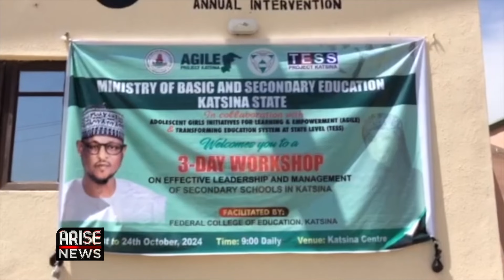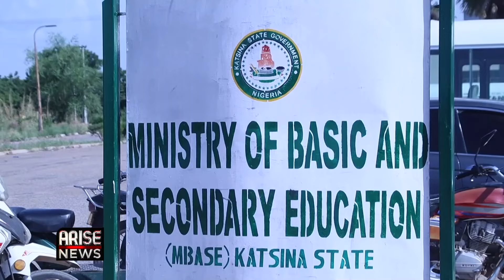KATSINA SETS NEW STANDARD FOR SCHOOLS PRINCIPALS